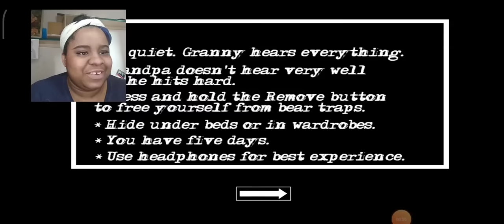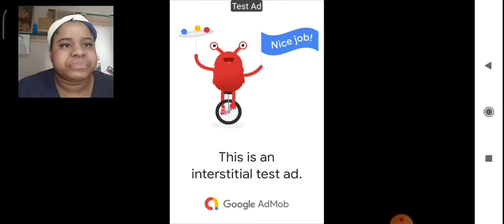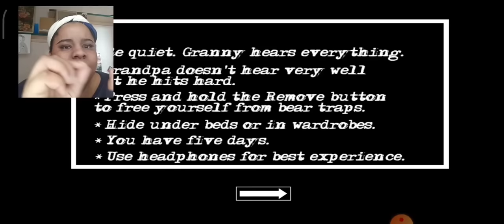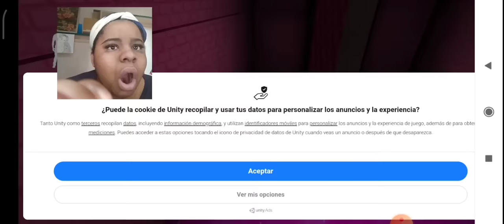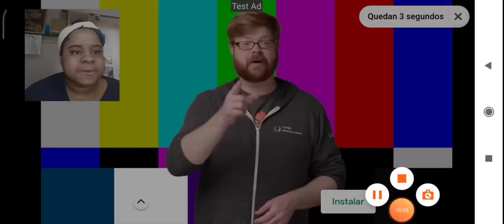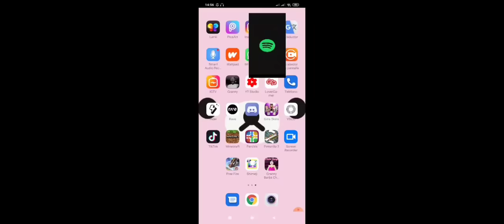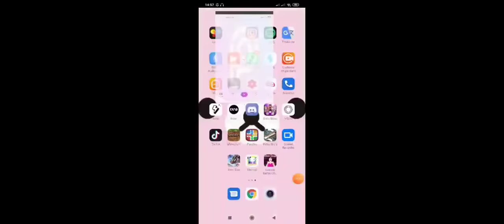GRANNY BARBIE || Siempre a la moda :v